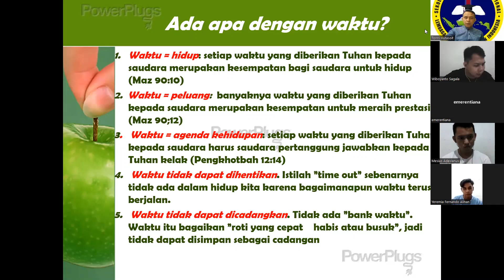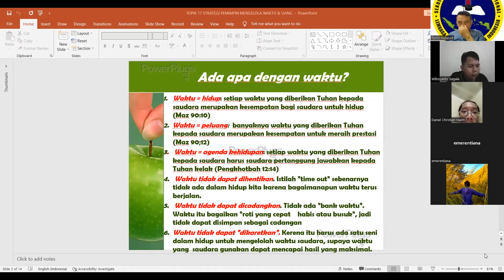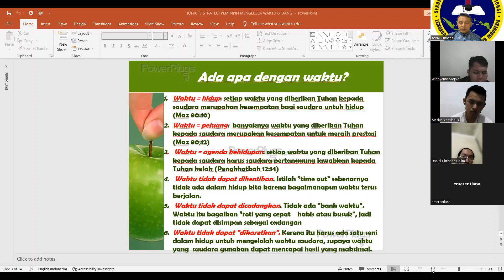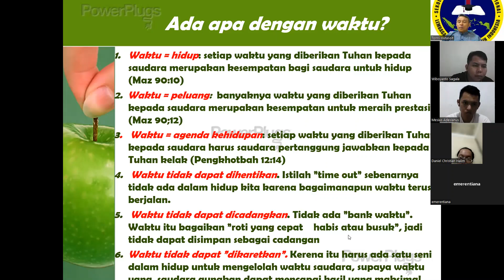TOPIK 1I-a. ADA APA DENGAN WAKTU & HIDUP?. PDT. DR. TONI HUTASOIT, MA, MPd, DTh